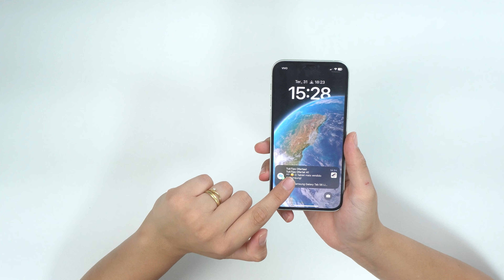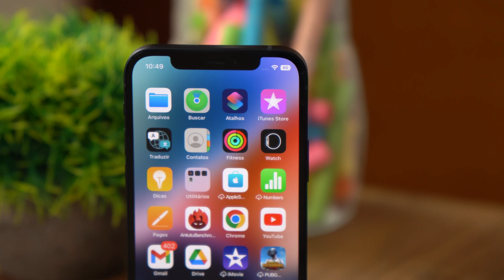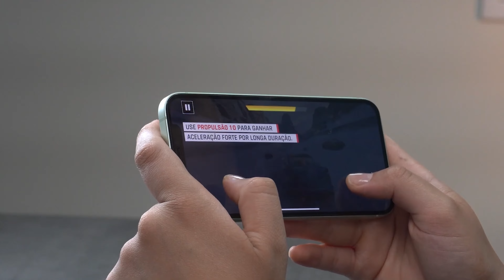Usei e vou passar a REAL! iPhone 12 é uma BOA OPÇÃO?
✅iPhone 11
Outras CORES